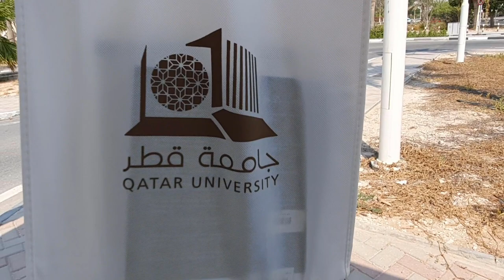!!العمل والدراسة في قطر | رجعت لشعور السنافر | شوفوا شو صار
مرحباً جمبعاً
رجعتلكم بفيديو جديد ، بعد طول غياب

راح تضحكوا علي اليوم بهالفيديو ، وأنا رجعت سنفور ورحت أخد الكتب من الجامعة وكانت السولافة طويلة
احضروا الفيديو للآخر منه بتضحكوا علي ومنه بتستفيدوا

: فيديوهات عقد العمل **
:  الجزء الأول **